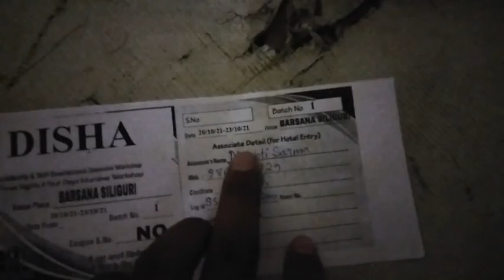GUWAHATI To GanGTok❤️ Axomiyavlogs vlogs Gangtok Ep~02